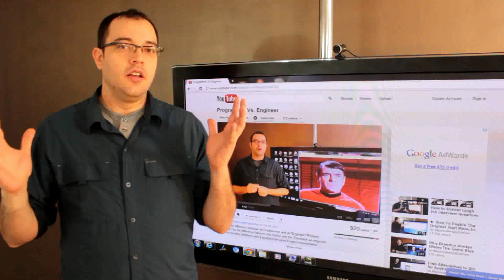Engineer Vs. Architect Vs. Programmer Revisited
Since there was a big flame war on the other video I have decided to revisit the topic with more specific examples and "stronger" language about what constitutes what.  Yes I am going to offend many of you. Tough.